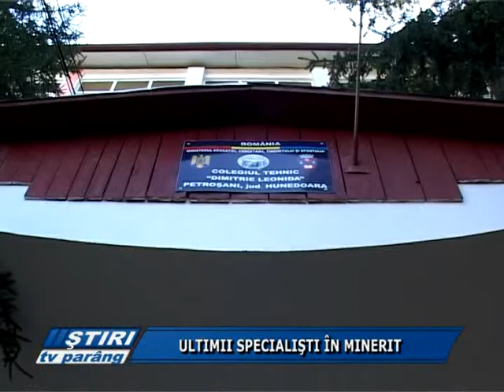ULTIMII SPECIALISTI IN MINERIT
Elevii care s-au înscris acum pentru a urma cursurile de maiştri minieri sau electromecanici de la Colegiul Tehnic „D. Leonida" din Petroşani ar putea fi ultima promoţie de specialişti în minerit. Dacă Ministerul Educaţiei nu va aloca, anul viitor, sumele necesare organizării cursurilor atunci cele două clase destinate maiştrilor vor fi lichidate.
Cele două specializări în minerit au fost introduse în programa şcolară a liceului din Petroşani în urmă cu doi ani. De atunci, două promoţii au absolvit cursurile care aveau o durată de 2 ani.
Pe de altă parte, astăzi, la unitatea de învăţământ din Petroşani au demarat şi pregătirile în vederea reluării cursurilor. Din 12 septembrie, elevii de aici vor avea şi câţiva profesori noi, cei mai mulţi la limbi străine.